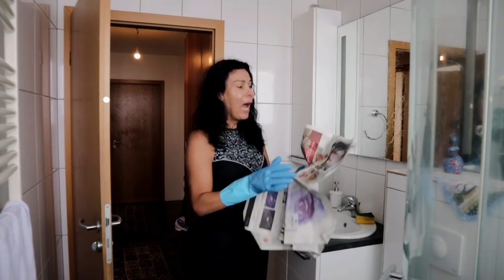ÀS 5 HORAS DA MANHÃ? É ISSO MESMO? | JOANNA MARIA, A CAPIXABA NA ISLÂNDIA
Oi, comadre!

Tá pensando que eu tenho vida fácil na Europa, comadre? Nada disso! Às 5 horas da manhã começa a nossa rotina na Islândia e hoje estamos voltando a nossa aula de spinning. Chegando em casa, a labuta continua e tem muita coisa para arrumar e ajeitar por aqui. Lavar roupa e banheiro, faxinar a casa e muito mais.

Contatos Profissionais